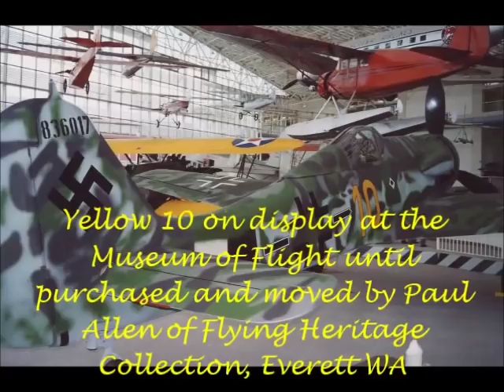Fw 190 D 13 start up and moreYT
Watch as several Luftwaffe pilots, and one of their wives, get into the cockpit of the Bf 109 then housed at Champlin Fighter Museum, Mesa Arizona. Watch the Start up of the ultra rare Fw 190 D-13 and more!